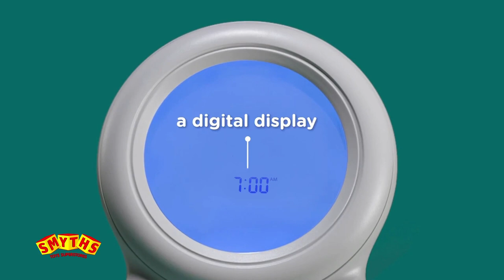Tommee Tippee Gro Clock Ollie the Owl Toddler Sleep Trainer - Smyths Toys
How do you get your toddler to understand when it's time to get up – and when to stay in bed? The Tommee Tippee Gro Clock sleep trainer can help. Simply stay in bed until Ollie the Owl wakes up!